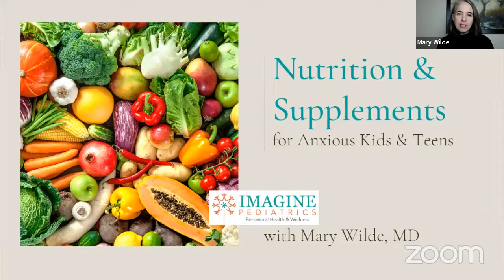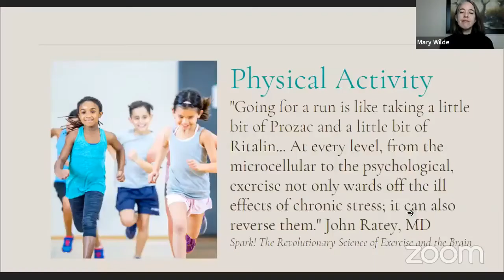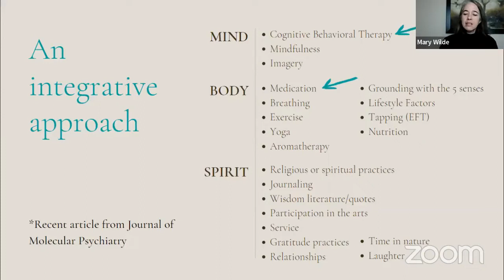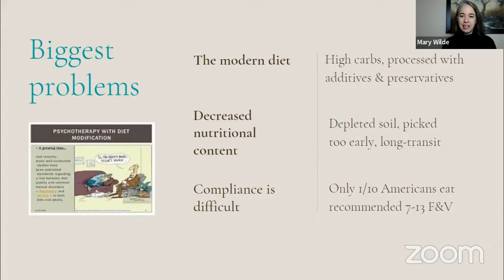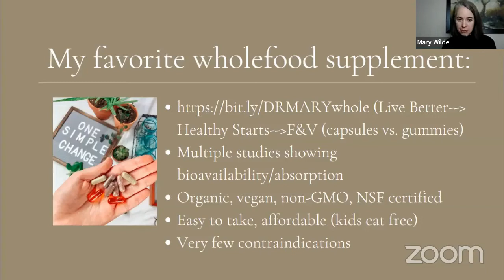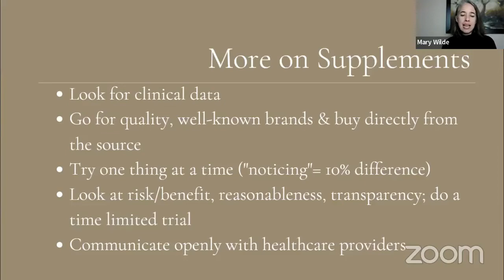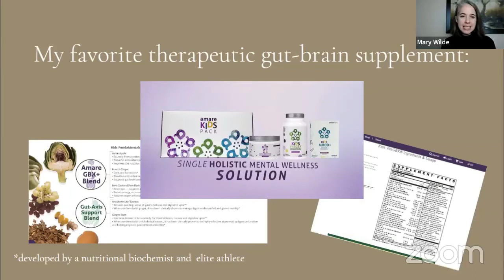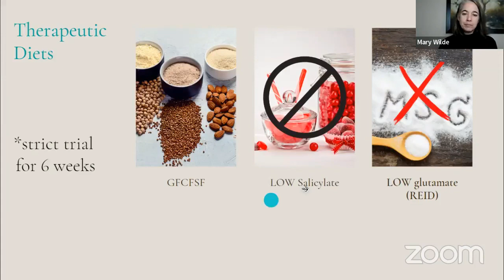Nutrition and Supplements for Anxiety in Kids & Teens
What are the best supplements for anxiety & focus issues in kids? Can nutrition make a difference in anxiety? What if my kids don't have a healthy diet? As a pediatrician focused on holistic, evidence-based approaches for behavioral health, I'll share answers to these important questions!

00:00 Intro
02:40 Why healthy foundations are important
10:17 An integrative approach to anxiety
23:44 My favorite supplements
39:43 Therapeutic diets to consider

Too often we forget the basics when addressing mental health issues in kids. Nutrition, sleep, exercise, & wise technology use absolutely can help, but sometimes it feels overwhelming.

In this presentation, I share WHY nutrition is so important in supporting emotional wellness and how a few simple shifts can make a big difference. Sometimes even one action, like taking out processed foods or adding a whole food supplement, can improve things enough to give us strength to make other changes.

To check out my favorite therapeutic supplement to support the gut-brain-axis (includes targeted probiotics, prebiotics, herbs & amino acids specifically chosen to support mood & focus), go

I'd love to help you navigate the ordering process to make sure you find the products that make the most sense for your child. Feel free to DM me @drmarywilde with any questions!

Here are a few other helpful links:
(gives the best place to find certain nutrients)
(gives a list of which foods are particularly important to get organically)